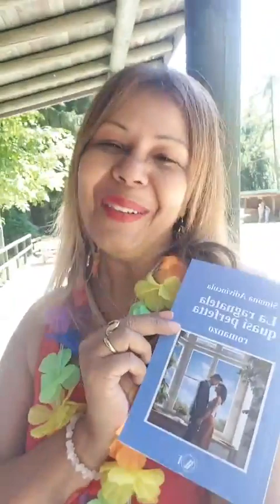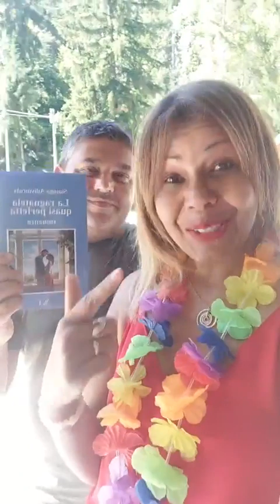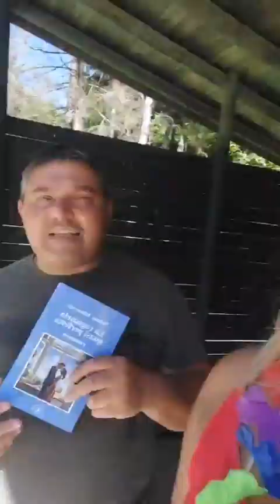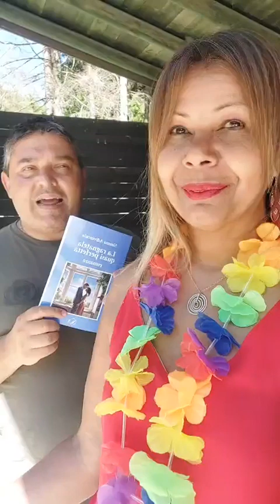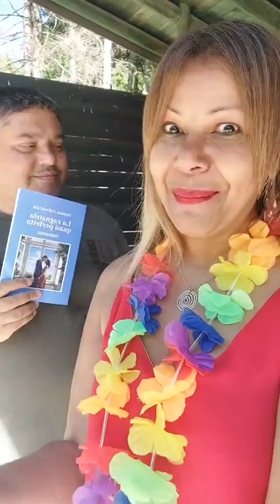Milano: 'La ragnatela quasi perfetta " Il mio nuovo romanzo ambientato totalmente a Milano. Ed. We